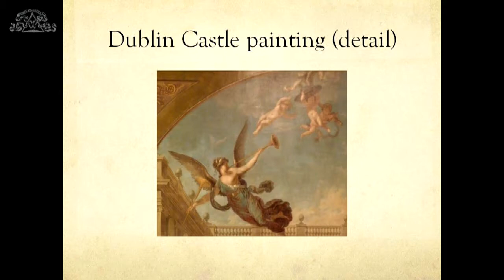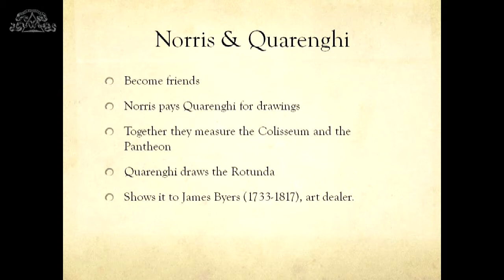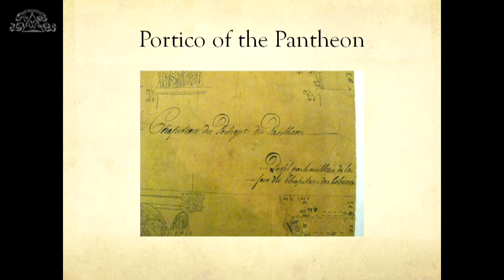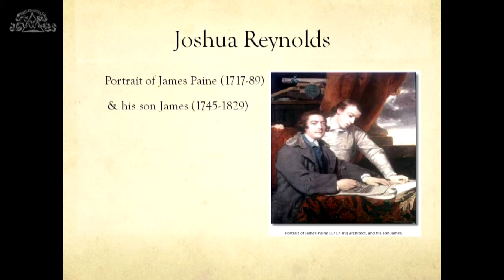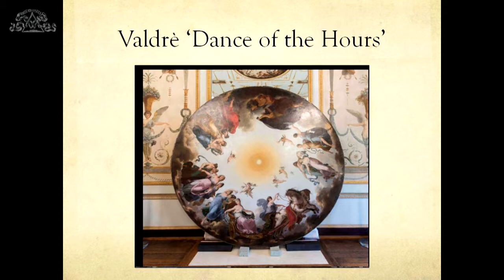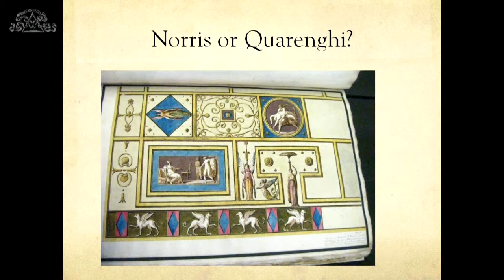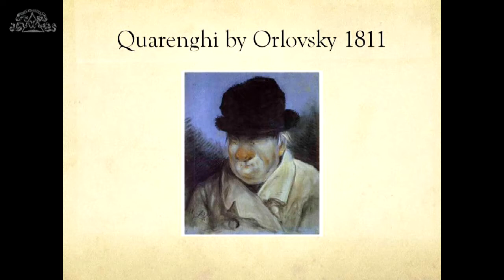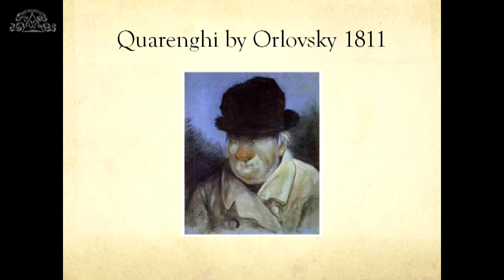26-05-2017 Giacomo Quarenghi -17- Brian Lynch